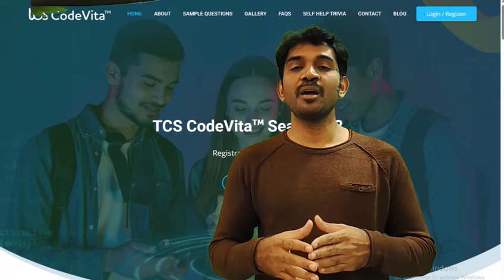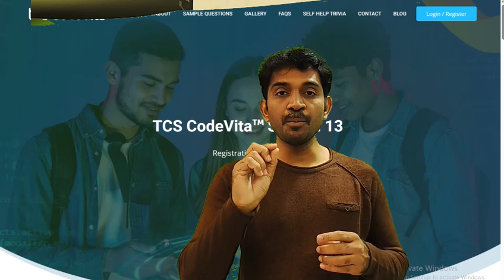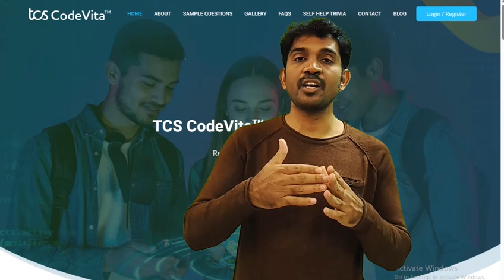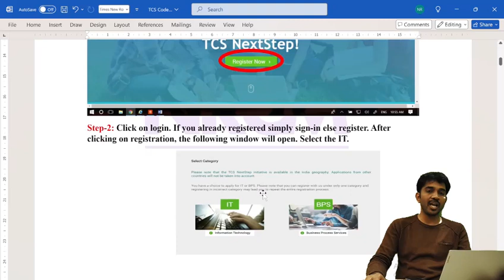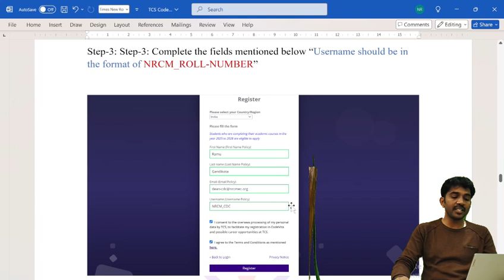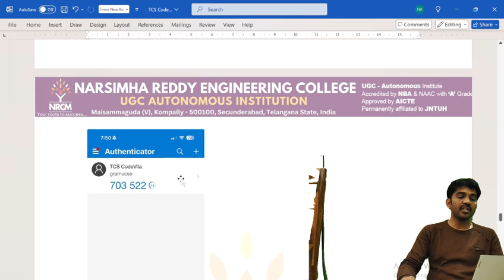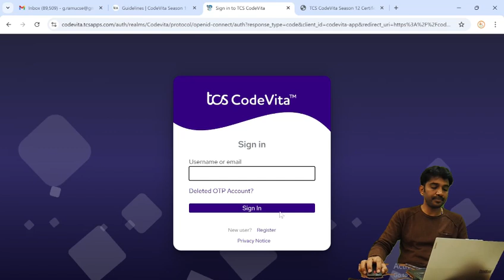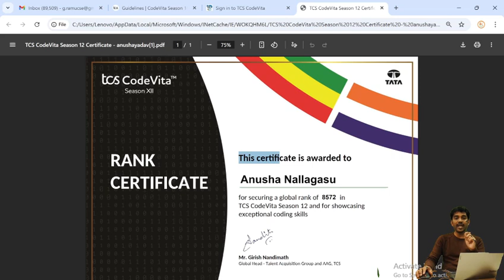TCS CodeVita Season 13 | Complete Guide to Crack & Register (Step-by-Step) | Dr. G Ramu